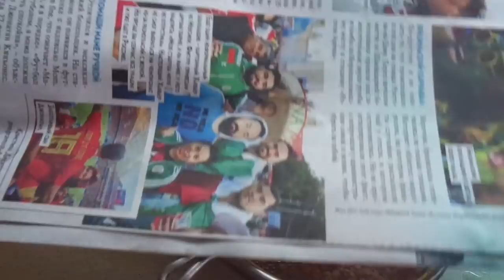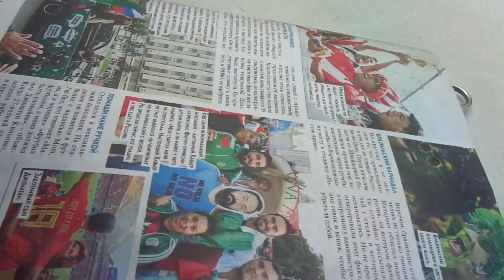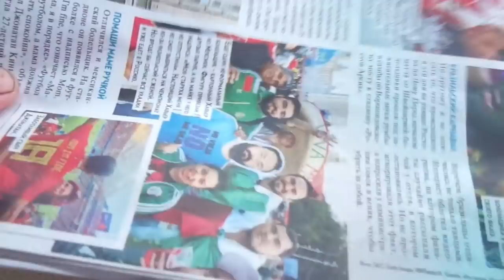КАК ПРИГОТОВИТЬ СВОИ СЕМЕНА ТОМАТОВ. ЧАСТЬ 2. Брожение и промывание семян.